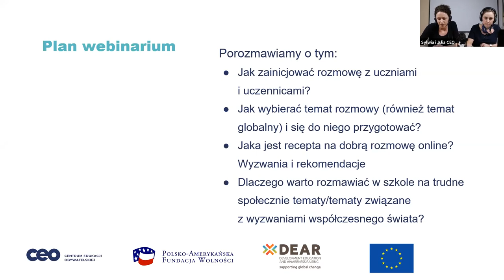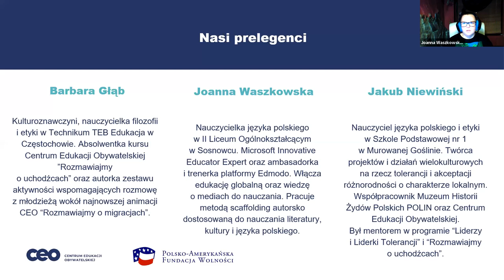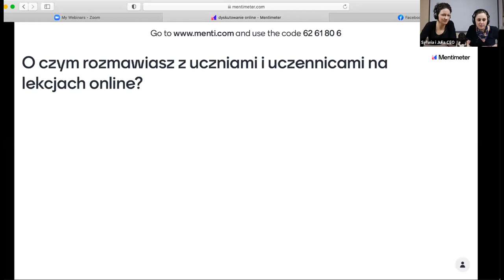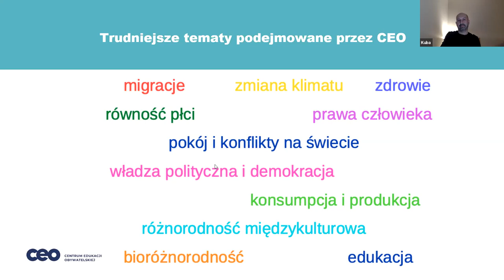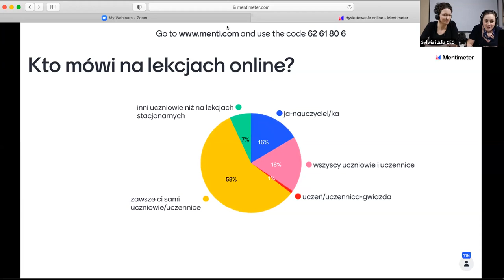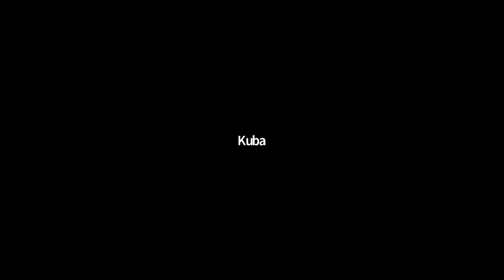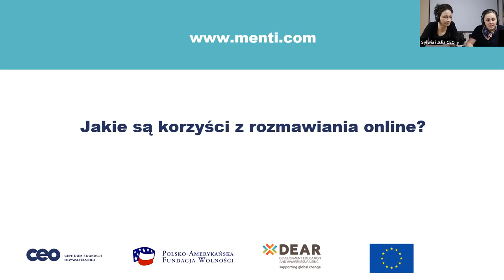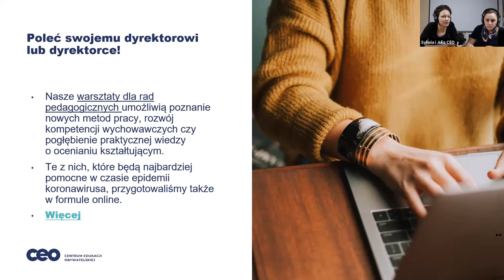Jak rozmawiać z uczniami i uczennicami online - również na trudne tematy globalne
Rozmowa z uczniami i uczennicami w warunkach edukacji zdalnej to spore wyzwanie. Nasze możliwości wzajemnej komunikacji są przecież ograniczone. W formule online trudniej nam wyczuwać emocje, interpretować mowę ciała i stworzyć bezpieczną przestrzeń. Nie zawsze łatwo jest również tak dobrać i sformułować temat, by naprawdę zainteresować nim uczniów i uczennice i tym samym zmotywować ich do aktywnego udziału. Tymczasem to właśnie taka angażująca rozmowa o tym, co ważne jest jednym z tych elementów, którego młodym ludziom może w ostatnim czasie najbardziej brakować.
Zagadnieniu przyjrzymy się przede wszystkim (choć nie tylko) w odniesieniu do tematów globalnych. Rozmowa o migracjach, zmianie klimatu czy równości płci wywołuje emocje, u niektórych budzi automatyczną wręcz chęć obrony własnego stanowiska. Jednocześnie ten temat interesuje uczniów i uczennice, którzy na co dzień obserwują, a nawet uczestniczą w związanych z tymi tematami sporach o wartości. W czasie pandemii, gdy napięcia społeczne wzrastają, bezpieczna klasowa dyskusja może być receptą na rozładowanie emocji i odnalezienie równowagi.

Podczas webinarium rozmawialiśmy m. in.o:
jak zainicjować z uczniami i uczennicami rozmowę podczas zdalnych lekcji,
jak wybierać temat rozmowy i się do niego przygotować,
dlaczego warto rozmawiać z uczniami i uczennicami również na trudne tematy globalne,
czy jest recepta na dobrą rozmowę online.

Podczas spotkania online, swoimi doświadczeniami oraz wskazówkami dotyczącymi prowadzenia rozmów z młodzieżą podzielili się:
- Joanna Waszkowska - nauczycielka języka polskiego w II Liceum Ogólnokształcącym w Sosnowcu. Microsoft Innovative Educator Expert oraz ambasadorka i trenerka platformy Edmodo. Włącza edukację globalną oraz wiedzę o mediach do nauczania. Pracuje metodą scaffolding autorsko dostosowaną do nauczania literatury, kultury i języka polskiego.
- Barbara Głąb - kulturoznawczyni, nauczycielka filozofii i etyki w Technikum TEB Edukacja w Częstochowie. Absolwentka kursu Centrum Edukacji Obywatelskiej ”Rozmawiajmy o uchodźcach” oraz autorka zestawu aktywności wspomagających rozmowę z młodzieżą wokół najnowszej animacji CEO “Rozmawiajmy o migracjach”.
- Jakub Niewiński - nauczyciel języka polskiego i etyki w Szkole Podstawowej nr 1 w Murowanej Goślinie. Twórca projektów i działań wielokulturowych na rzecz tolerancji i akceptacji różnorodności o charakterze lokalnym. Współpracownik Muzeum Historii Żydów Polskich POLIN oraz Centrum Edukacji Obywatelskiej. Był mentorem w programie “Liderzy i Liderki Tolerancji” i “Rozmawiajmy o uchodźcach”.

Spotkanie poprowadziły Sylwia Domagała oraz Julia Godorowska zajmujące się edukacją globalną w Centrum Edukacji Obywatelskiej.
Webinarium powstało w ramach projektu „I am European: Historie i fakty o migracjach na XXI wiek” realizowanego przez Centrum Edukacji Obywatelskiej. Projekt jest finansowany ze środków Unii Europejskiej i współfinansowany przez Polsko-Amerykańską Fundację Wolności w ramach programu "Szkoła ucząca się". Treść wyraża wyłącznie poglądy autorów, autorek i nie może być utożsamiana z oficjalnym stanowiskiem Polsko-Amerykańskiej Fundacji Wolności ani Unii Europejskiej.